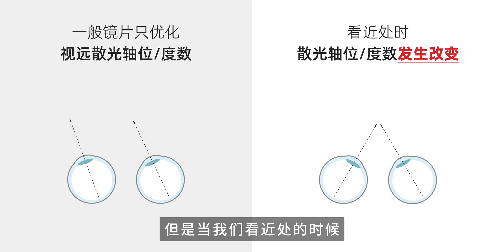高散光！请一定点进来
Married Life,穿搭,种草,服饰